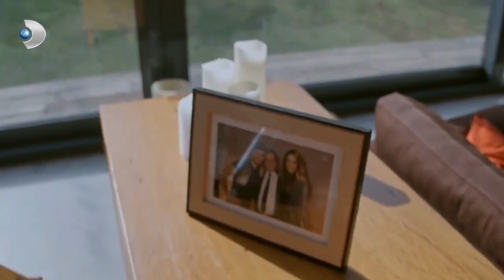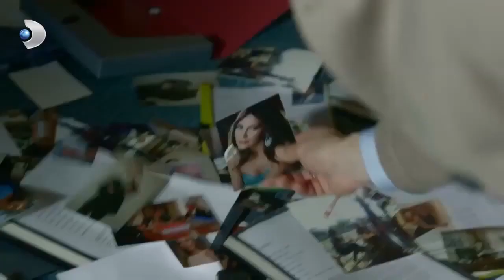Berk, Naz'ı Alıp Kaçtı! - Meryem Özel Klip